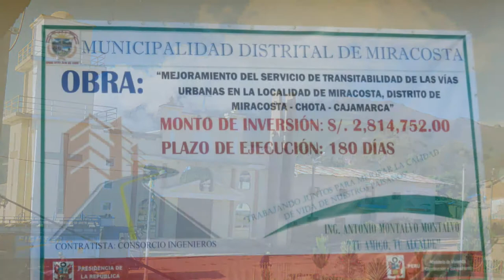Distrito Miracosta Chota Cajamarca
Vista de panorámica del Distrito alto andino de Miracosta capital, por los cuatro frentes, luego de una larga espera y poquito de  esfuerzo se pudo lograr el sueño, conseguir imágenes que permitan conocer de cerca los alrededores de la zona urbana, el cual me permito compartir , con mucho cariño con mis paisanos Miracostinos y público en general. Trabajo realizado el  8 de Junio 2017. Altura  2977 msnm  Latitud 6° 24 17.27"   Longitud 79° 17 01.37". Pf respeto por derechos de autoria.

Miracosta Chota Cajamarca PERÚ